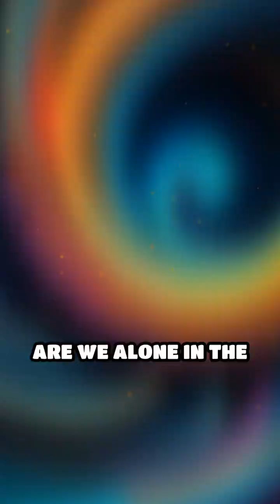What If Dark Matter Was Conscious?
Imagine a universe where dark matter is sentient! Explore its implications for science, society, and our understanding of existence.